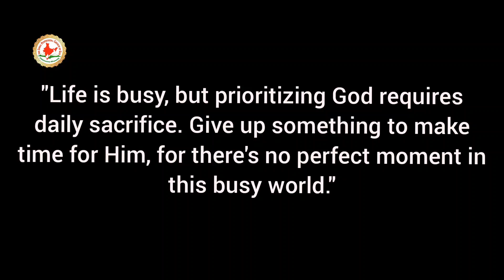Sacrifice needed | బలి అవసరం